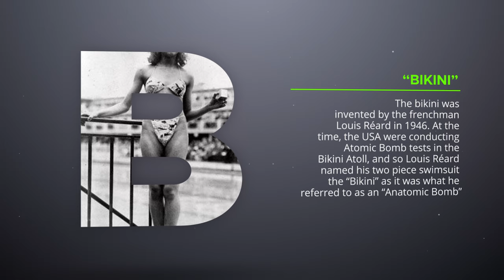TIL: "Snortitorium"; “Bikini” - “Anatomic Bomb”; Scrubs was filmed at a decommissioned hospital;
Today I Learned
Today I Learnt
TIL
Fun Facts
Today I found out
Interesting facts
Be amazed
Curious things
What I learned today
Life pro tips
Life hacks
Trivia

TIL: The band Chicago was so fond of cocaine that during a tour in the 1970's they put a fake phone booth on stage called the "Snortitorium" so they could do lines mid-concert without going backstage.

TIL that the bikini was invented by the frenchman Louis Réard in 1946. At the time, the USA were conducting Atomic Bomb tests in the Bikini Atoll, and so Louis Réard named his two piece swimsuit the “Bikini” as it was what he referred to as an “Anatomic Bomb”

TIL That Scrubs was filmed at a decommissioned hospital and that from time to time people would show up seeking medical care thinking it was a real hospital.